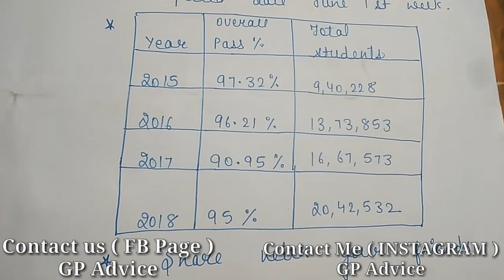CBSE Board Class 10 Student Overall Pass Percentage 2018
cbse board copy checking,cbse 10 copy checking,cbse 12 copy checking,cbse 10 result date 2018,cbse 10 update news,did anyone fail in 2018 cbse,cbse,

cbse latest news,2018 news cbse,2018 board exam time table,2018 date sheet,feedback tp cbse,2018 cbse news,latest news for class 10,latest news for class 12 cbse,datesheets for class 10 cbse,cbse,latest news,zee news,breaking news,zeenews,central board of secondary education,znews,daily news,headlines,board fast news,cbse news today cbse news class 10 cbse news live,CBSE PASSING MARKS 2018 |,

cbse board result 2018,cbse board class 10 \\u0026 12 result 2018,latest update for cbse result 2018,cbse,10,12,Bord result,sidd news,cbse board ka result kab aayega,

cbse 10 update 2018,cbse 10 update news,did anyone fail in 2018 cbse,cbse 10,hindi,re exam,board,one subject fail student cbse rule,will cbse pass if students fails,cbse news,cbse board exam,

CBSE Board Result 2018,Result dates of CBSE Class 10 and 12,Result Announcement,Board Result,CBSE Board Result,CBSE Board Result dates,result dates,Borad result 2018,